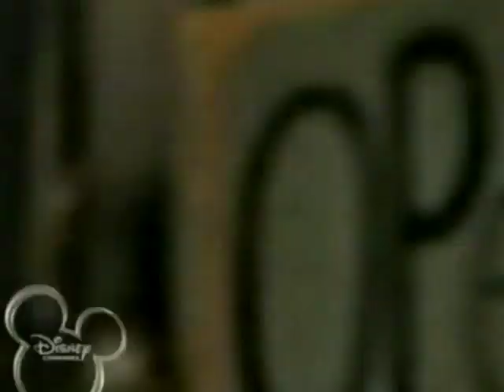jb living rthe dream downtime jonas style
nick joe and kevin skydiving